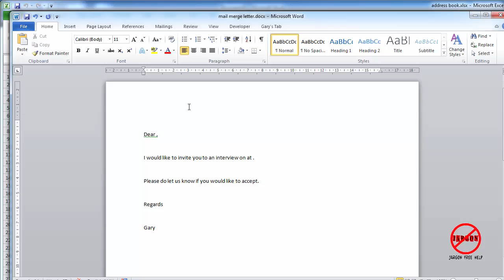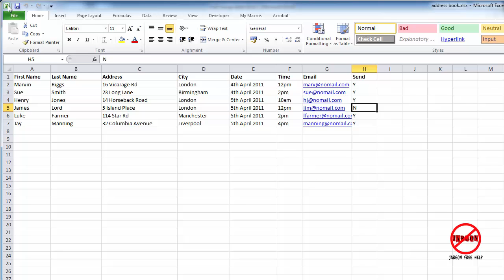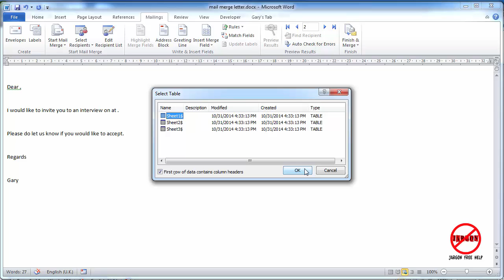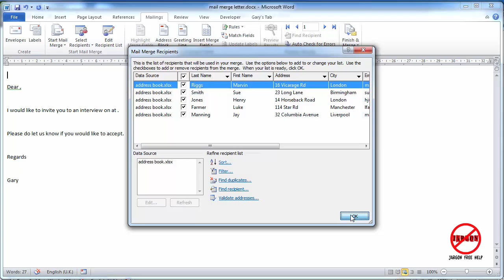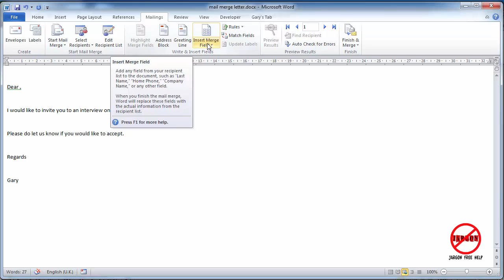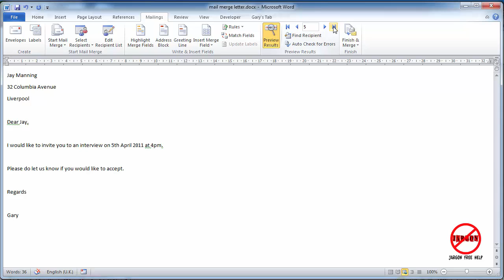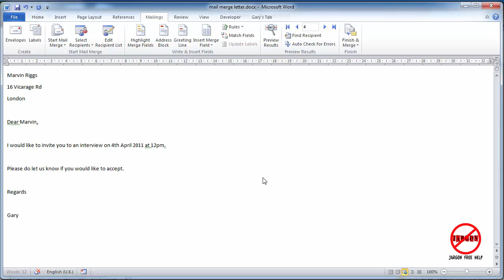Mail Merge by Email Using Word and Excel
Many people want to do a mail merge and send as an email rather than as a letter in the post. Mail merge allows you to personalise the message which adds a lot of value, particularly if you want to make a client feel like you are focusing your attention on them. It can also make someone feel special if you are sending out invitations to an event or perhaps for an interview. You can do this using Word and Excel or from many other databases. You will need Outlook for it to send as an email. shows us how.